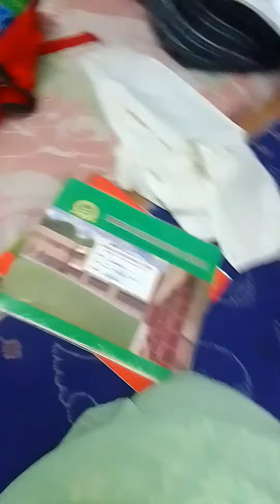Aaj sunny ne kiya bohot kaam#youtub#mylifeline#viral#handicappedlady#youtubchannal#savita